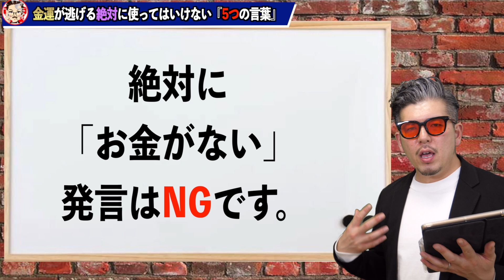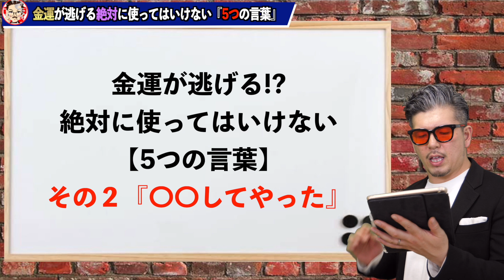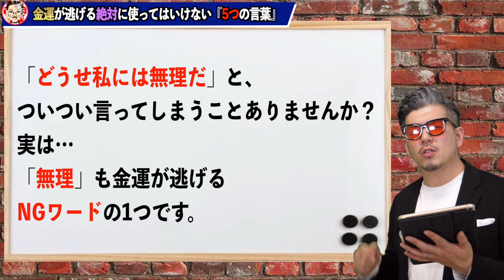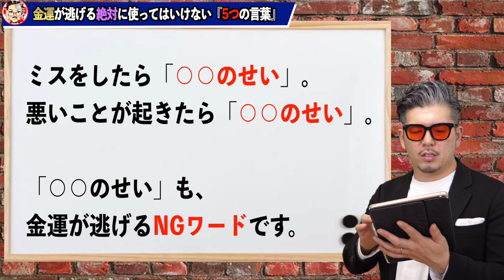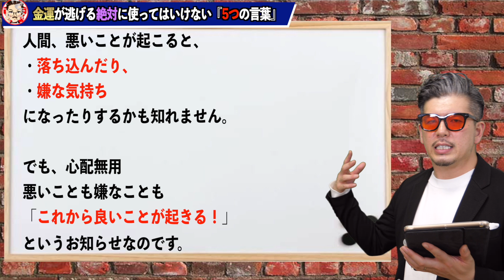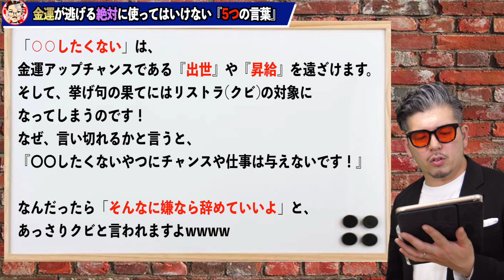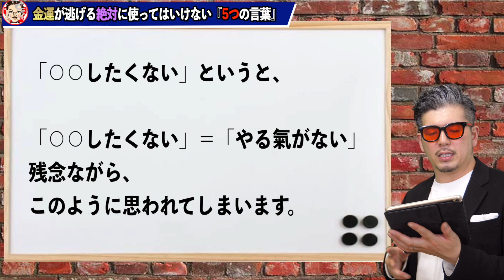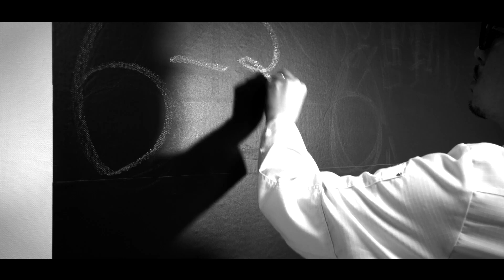【知らないと損‼︎】金運が下がる‼︎絶対に使ってはいけない言葉TOP5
★当選実績★
▪️奇跡の高額当選の動画は↓
①
②
③
▪️コラボYouTuber

曲
Entropy